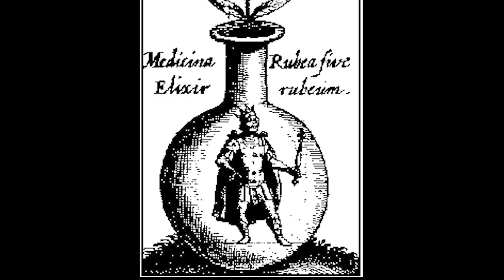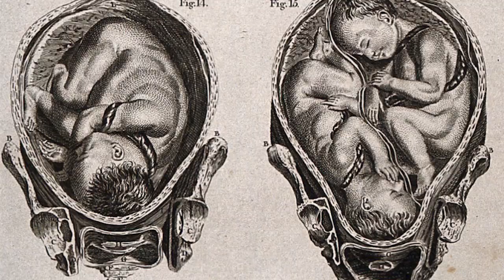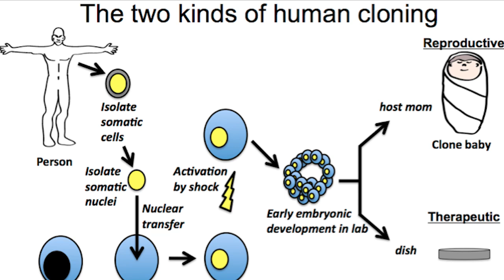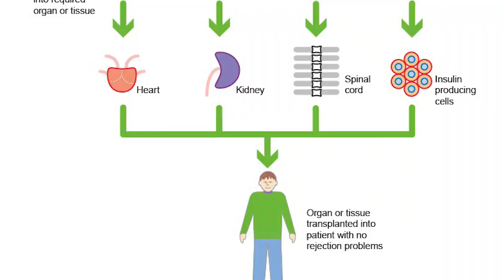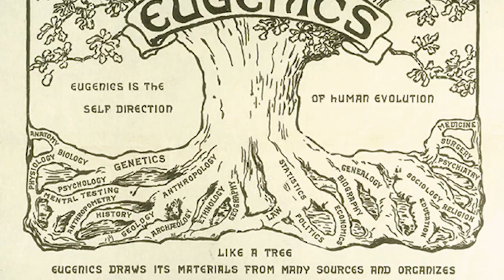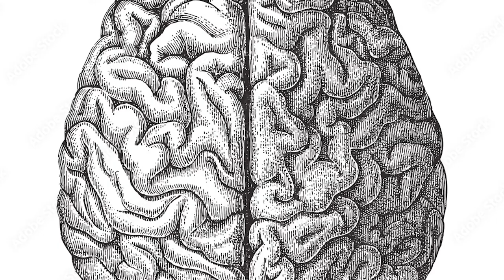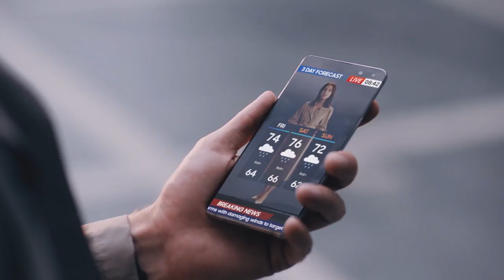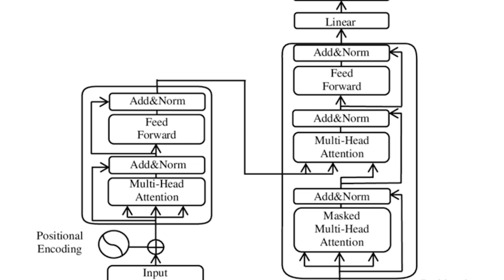How to Create a Human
For centuries, humanity has sought to unravel the mysteries of creation. From the alchemical pursuit of the homunculus—a "little man" brought to life through arcane methods—to the ethical quandaries of cloning and the rise of artificial intelligence, the ambition to create life reflects both our boundless curiosity and our darker impulses.

This video delves into the fascinating history of the homunculus, exploring its roots in medieval alchemy and its place in cultural and philosophical thought. It examines how these early imaginings evolved into the scientific pursuit of cloning, tracing its successes, failures, and the ethical debates it has ignited. Finally, the discussion extends beyond biology, considering the implications of creating life in the digital realm through AI and robotics.

From Paracelsus to modern AI, this exploration of human creation asks not just how to create a human—but what it means to do so.

Chapters
0:00 Homunculus: The Alchemical Roots of Human Creation
2:44 Cloning and the Modern Search for Creating Humans
6:08 Dark Side of Cloning
11:05 Artificial Intelligence: Life Beyond Biology
17:45 The Ongoing Quest to Create Life